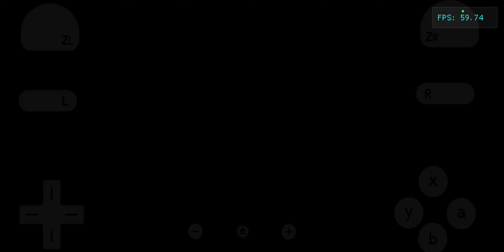Fire Emblem: Radiant Dawn let's play part 26